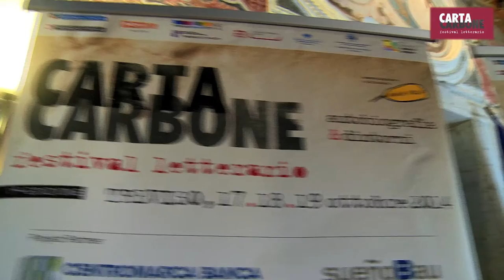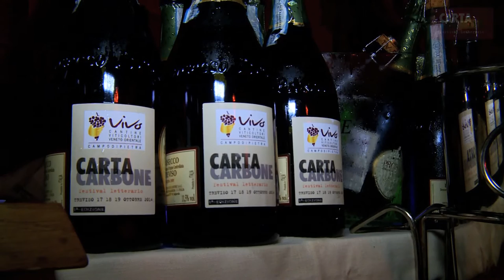CartaCarbone 2015 - Saluti di Franco Follador - Vi.V.O. Cantine 2015